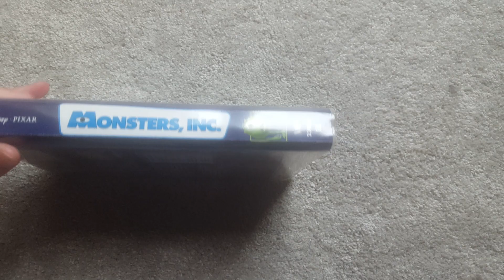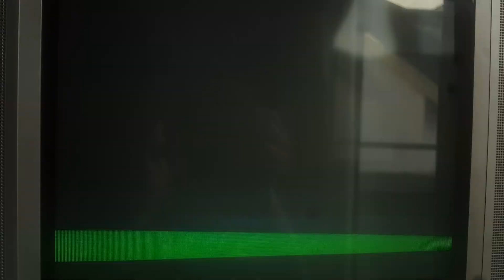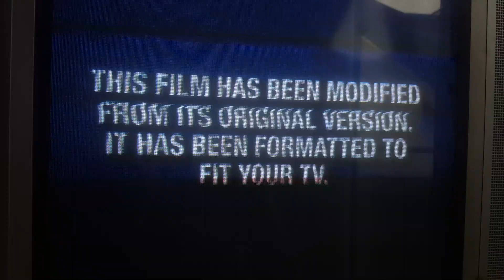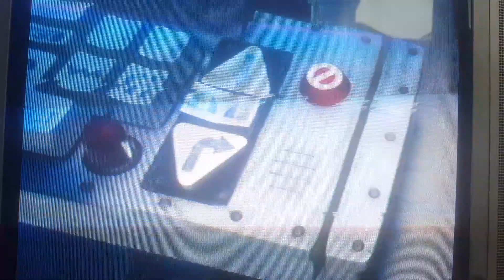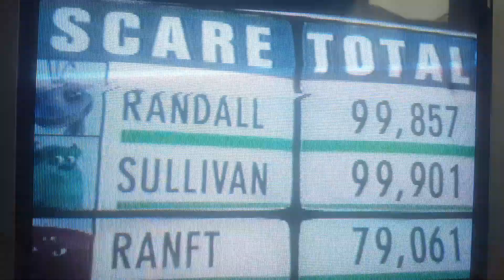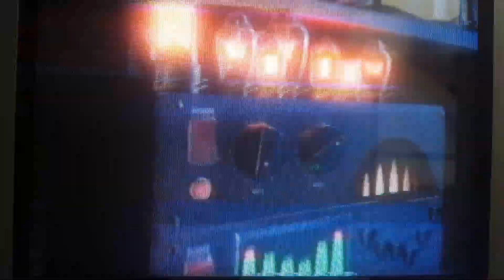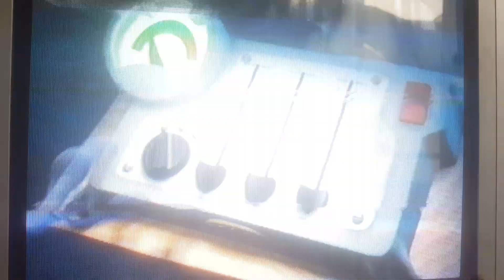Monsters Inc 2002 VHS Demonstration version part 1